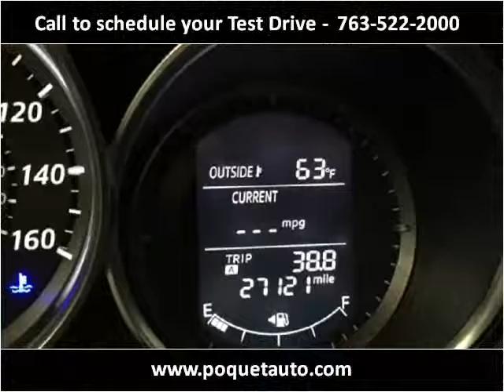2013 Mazda CX-5 Used Cars Golden Valley MN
This 2013 Mazda CX-5 is available from Poquet Auto.